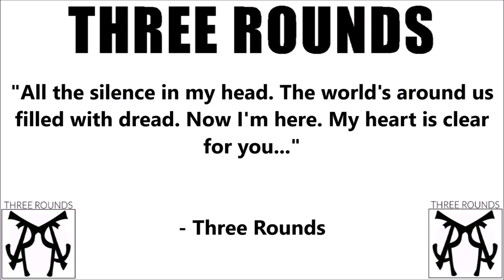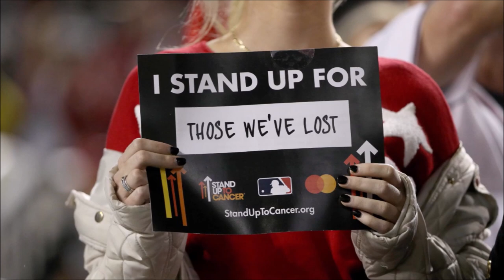ROOM 6 REVIEWS #231 - "Before You're Gone" by THREE ROUNDS! [SINGLE REVIEW]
Today I've been asked to review "Before You're Gone", the new single by local band THREE ROUNDS.  Enjoy! ;-D